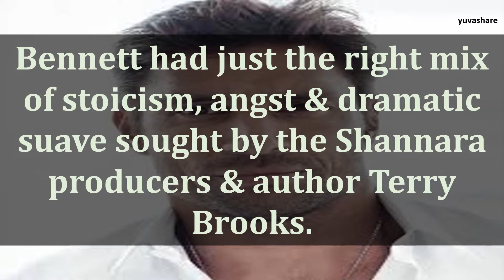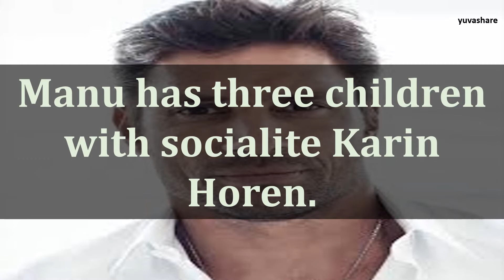BIOGRAPHY OF MANU BENNETT